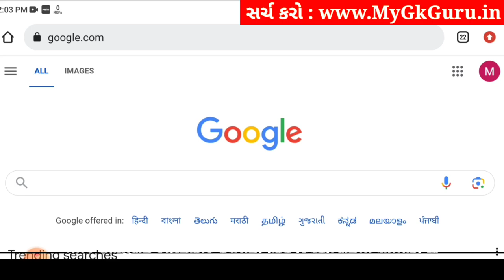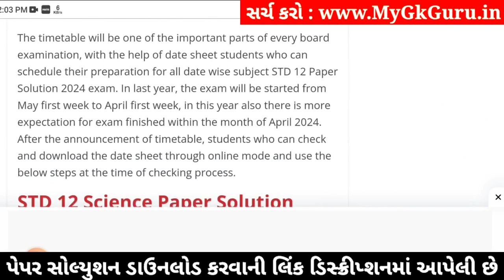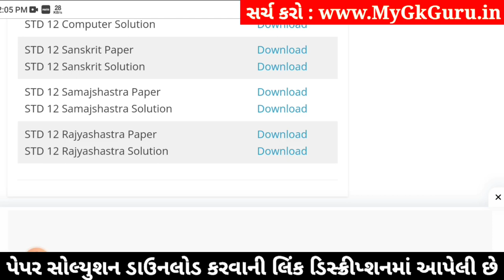std 12 sanskrit paper solution 2024 100 marks, std 12 sanskrit second exam paper 2024 std 12 sanskri